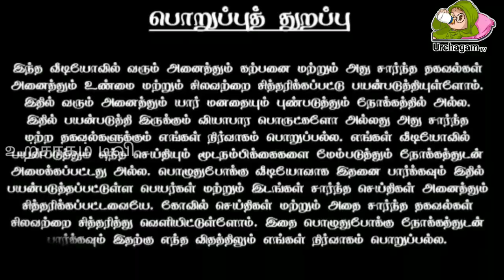இன்று கவனமாக இருக்கவேண்டிய 4 ராசிக்காரர்கள் !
raasi,raasipalan,jothitam,aanmeegam,25/01/2023,jothidar,12raasipalan,mesam,rishabam,methunam,kadagam,simmam,kanni,thulam,viruchigam,dhanusu,magaram,kumbam,meenam